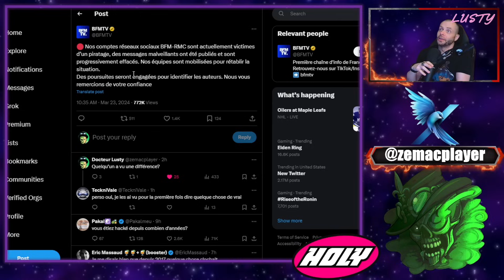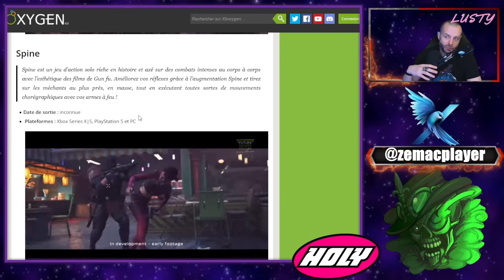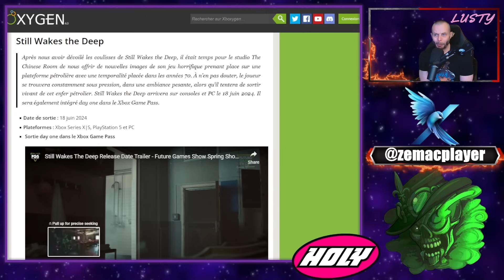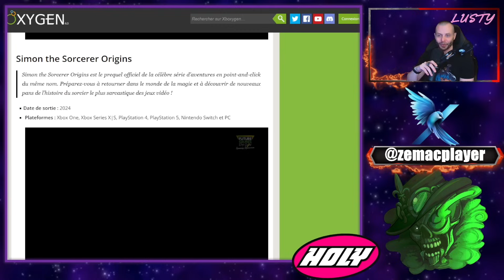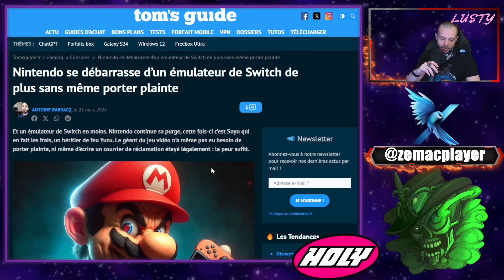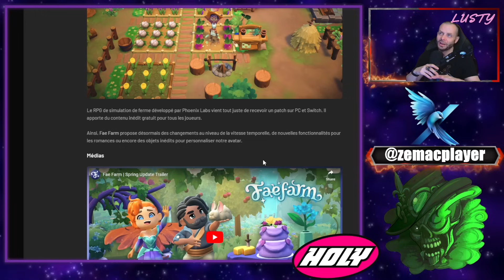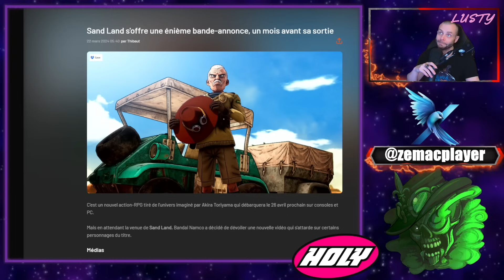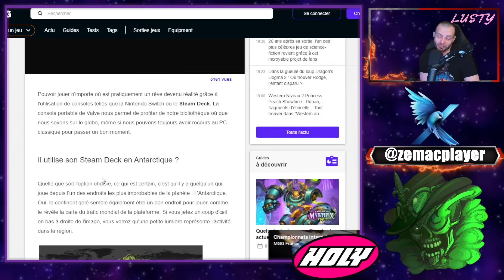LPG: Dragons Dogma 2, Path of Exile 2, Future Game Show, Switch 2, Nintendo, Overwatch, Sand Land